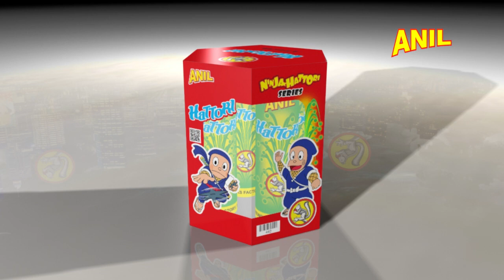HATTORI | ANIL CELEBRATIONS | SIVAKASI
Sivakasi - 626130
Tamilnadu.